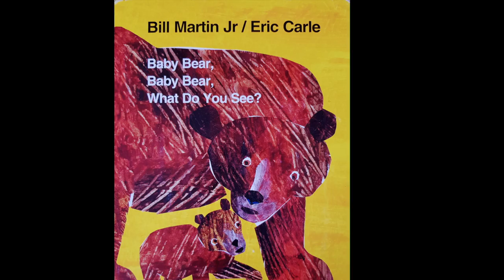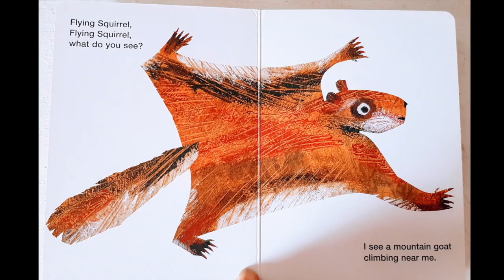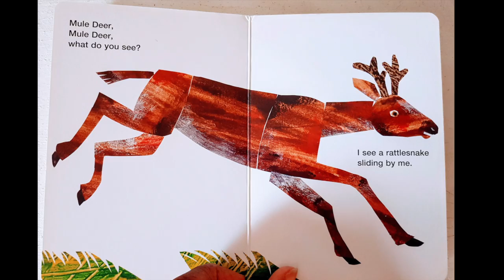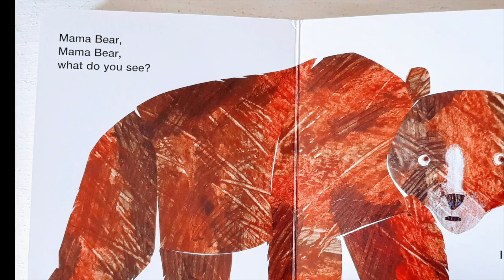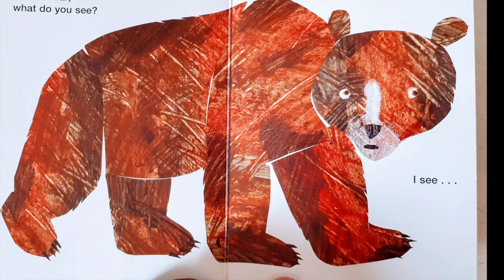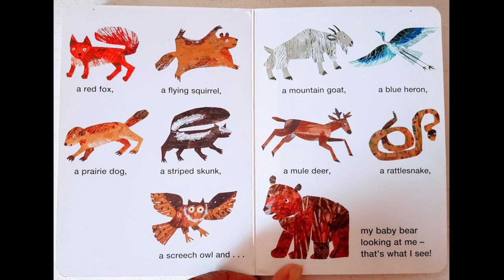Storytime: Baby Bear Baby Bear - with Educational questions!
Baby Bear, Baby Bear, What Do You See? - By Eric Carle. Read aloud with Sherry, with Educational QUIZ.

🕞 Time stamps:
 : Help mama bear to guess the animals from the story: 03:25
 : Let’s Talk - Educational questions: 05:40
 : Terrible joke: 10:15

🛒 See buying options below...
All intellectual property is owned by the author, illustrator, and publisher,

If you would love to purchase this book, you can check-out buying options for Baby Bear, Baby Bear, What Do You See? below:
Select your county...

🕵️‍♀️ 🕵️‍♂️  Explore a bit further…

 Sherry x

What Children Really Want